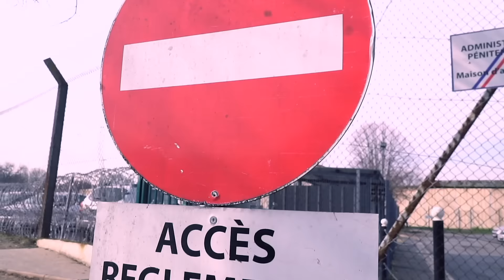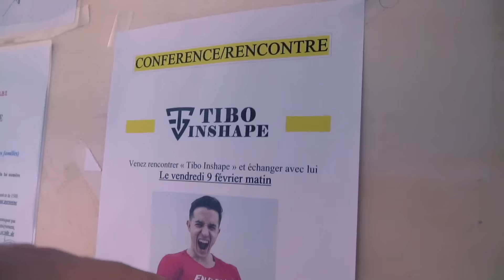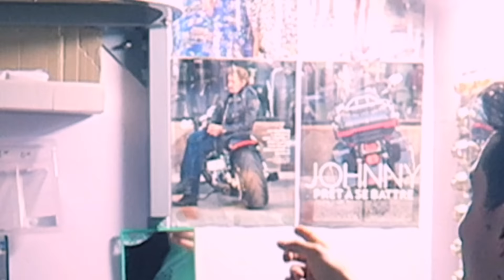JE VAIS EN PRISON !!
Je vais en prison faire du sport avec des prisonniers

Mon adresse postale :
"Tibo Inshape
CS 52072
81012 ALBI CEDEX"